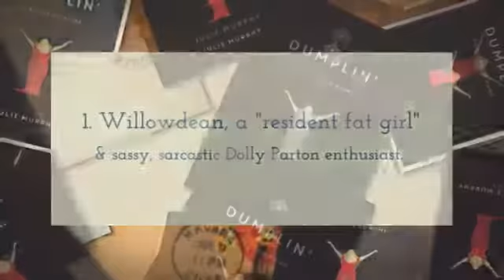Book Trailer: DUMPLIN' by Julie Murphy | 2016 SPOT HS List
DUMPLIN' is a 2016 SPOT High School List title.